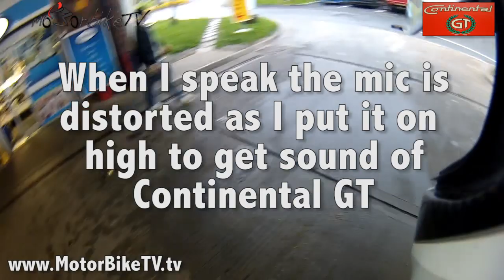Royal Enfield Continental GT Top to Tip Challenge MotorBike Rider Magazine Kevin Lear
Royal Enfield Continental GT Top to Tip Challenge MotorBike Rider Magazine's Kevin Lear

This challenge was all about emulating the ride done in 1964 on a Royal Enfield Continental GT from John o Groats to Lands End achieved back then in 22hours and 20minutes

There where 5 riders each doing a stage on a mission and we wanted to try it for ourselves and also to raise awareness of the new Continental GT

I rode from Carlisle to Penkridge with Gordon May - 3hours 25mintes - the fastest leg ridden by anyone on the day :o))

heres one of Gordons books

It was the most fun I've had on a motorbike for absolute years - the royal enfield continental GT has to be the most fun you can have on 2 wheels

We rode through torrential rain but eventually reached Penkridge where i was chilled to the bone - frozen and shivering

BUT - you know what - i wouldn't have missed that opportunity for the world - and I'm still smiling

It was back to basics real riding doing a challenge that will stay with me for rest of my life